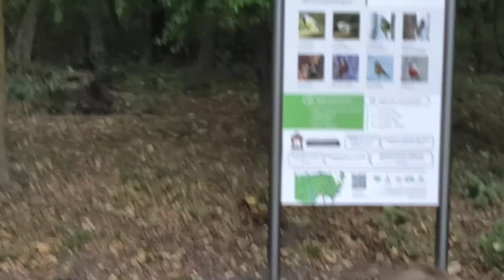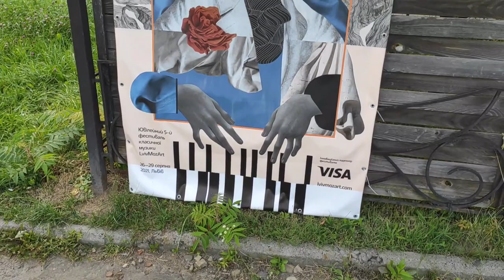Прогулянки по місту Львову під сучасну музику.